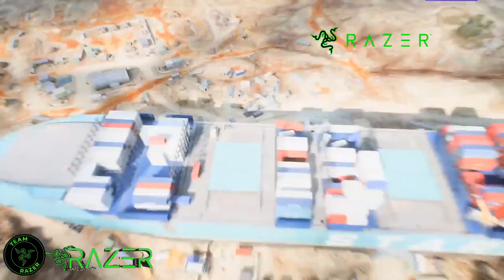Last zone Intense Matches#6 for Followers🔴